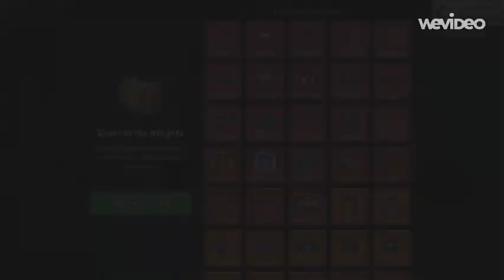Zombs Royale - Chest of the Knights